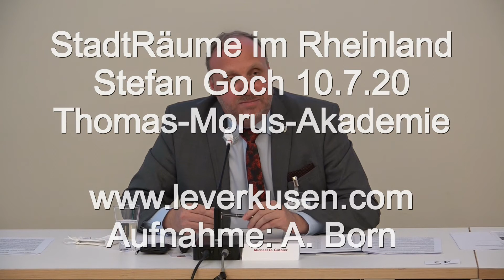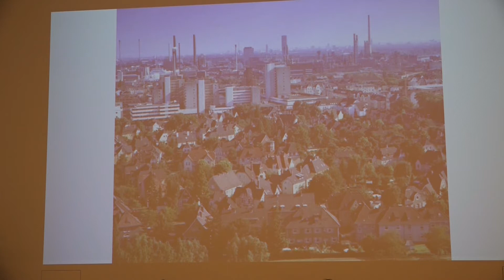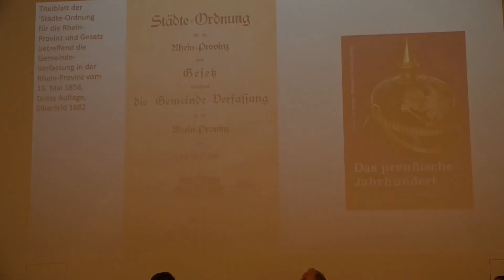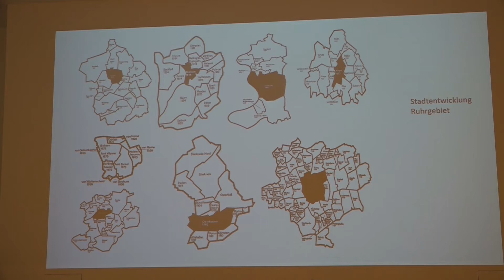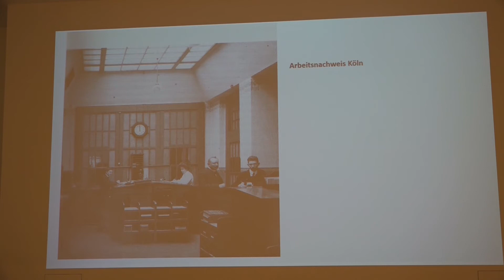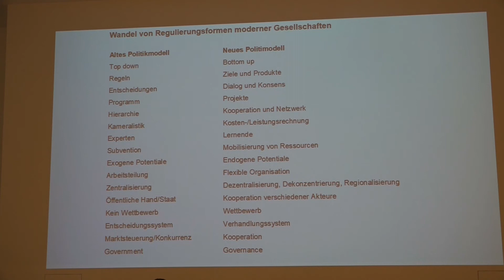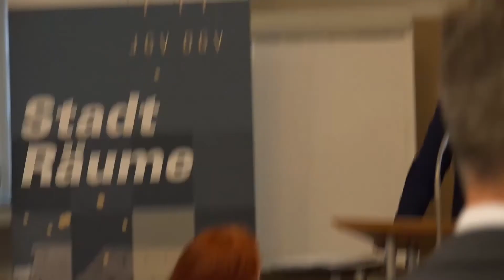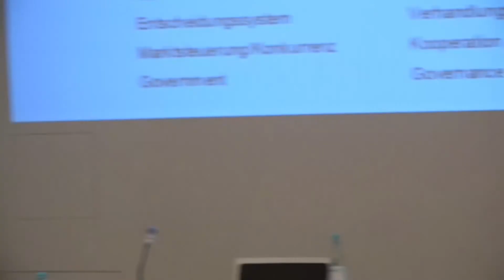Urbanisierung als Epochenmerkmal der „Zwischenkriegszeit“ (10.07.2020)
Stefan Goch
Aufgenommen in der Thomas-Morus-Akademie Bensberg